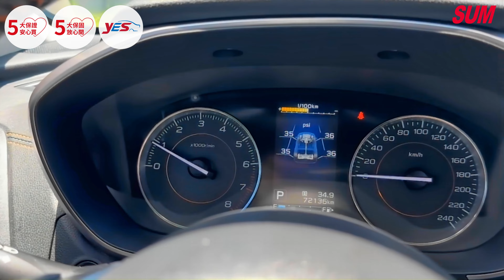【SUM中古車】SUBARU XV 2017年2.0 全時四驅越野跨界休旅，主動被動安全配備齊全~水平對臥引擎嘎嘎棒！主動轉向頭燈、HID頭燈、倒車影像、換檔撥片~( 財興汽車)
車商FB粉專 :  / sum.pingtung

連絡電話：
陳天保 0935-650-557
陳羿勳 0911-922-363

LINE: @SUM168
車輛資訊：2017年SUBARU XV 2.0
車輛售價：45.8萬
車輛所在：900屏東縣屏東市和生路一段127號